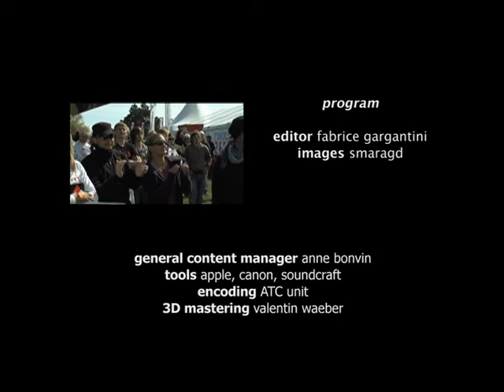Extremity The Show Kite Surf Seat Final10 NLG ATC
Seat Kite Surf Trophy at Dahme (Denmark)
02/05/2010